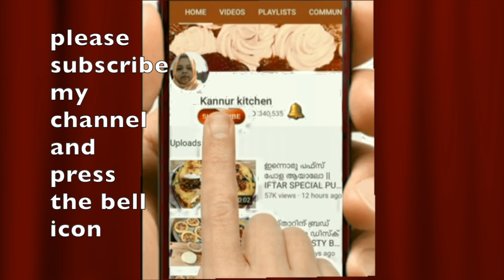നമ്മുടെ സ്വന്തം കഞ്ഞിയും നാടൻ കറികളും || കഞ്ഞിയും കൂട്ടാനും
Ingredients,
FOR BEEFUM KAYUM VECHATHU
Beef bones -1/4 kg
Raw plantains -4
Ripe plantain-1
Chilli pdr -1/2 tsp
Turmeric pdr -1/2 tsp
Salt
Water -1/2 cup +1 Cup
Coconut -1&1/2 cups
Garlic -3-4
Ghee -1/2 tbsp
Onion -small piece

FOR KAKKA THORA ( CLAMS FRY)
Clams -100g
Chilli pdr -1tsp
Salt
Curry leaves

FOR UNAKKA CHEMMEEN CHAMMANTHI
Unakka chemmeen ( Dry prawns )- 1/4 cup
Coconut -1/4 cup
Tamarind -1 tsp
kanthari - 7-8
Chilli pdr -1 tsp
Ginger -small piece
Salt

PULI THALICHATHU
Tamarind -15-20 g
Water -1/4 cup
Salt
Canthari mulaku -7-8
Garlic -3-4
Jaggery -1&1/2 tbsp